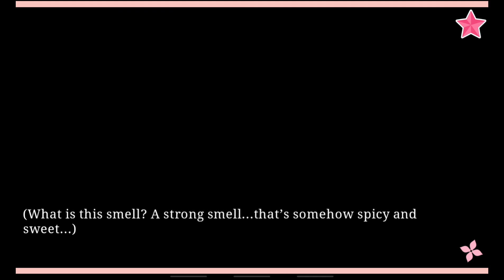Love Tangle: Henrik - Chapter 5